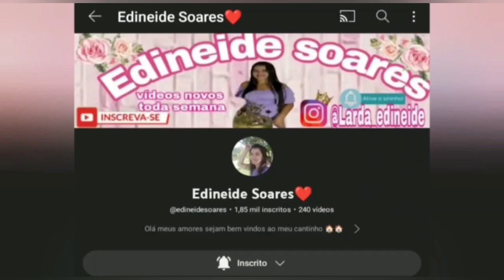PARTE 03 FINAL PINTURA PRA INICIANTES/+04 DIA DA COLLAB ENTRE AMIGAS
oi oiii gente lindaa então pessoal hj É o 04 dia do desafio postando diariamente com as meninas corram lá amores pra conhecer cada cantinho, q são maravilhosos

@Tita Silva, ♥️